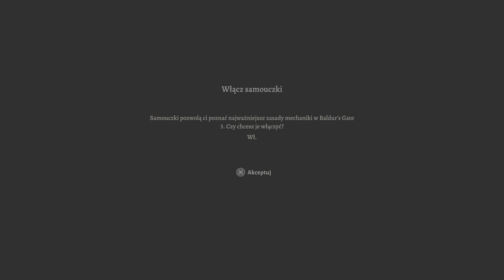[PS5] Baldur's Gate 3